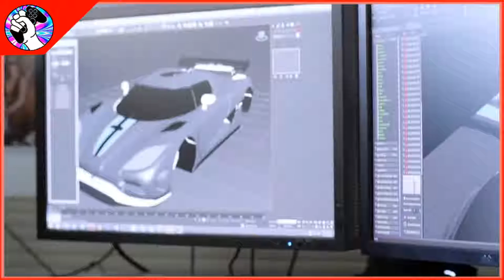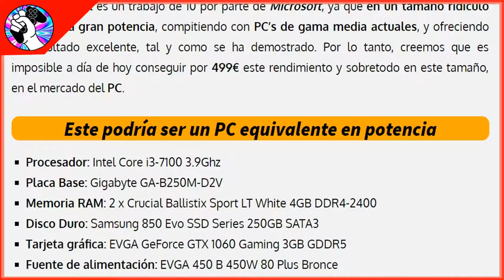GAMERMEX: El rincón del gamer - "El Xbox one x"